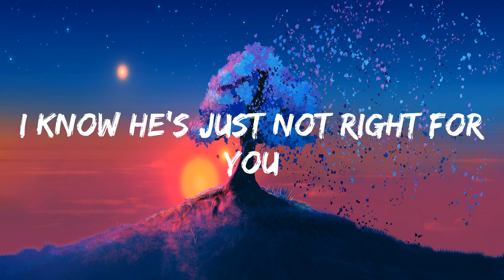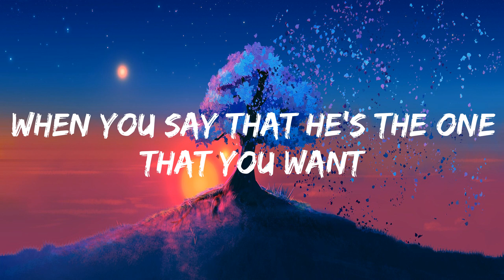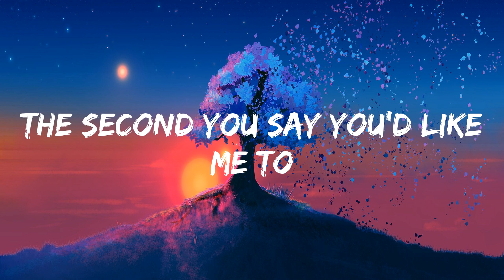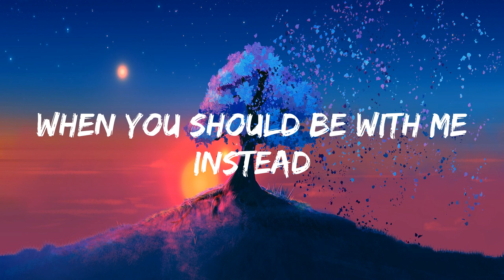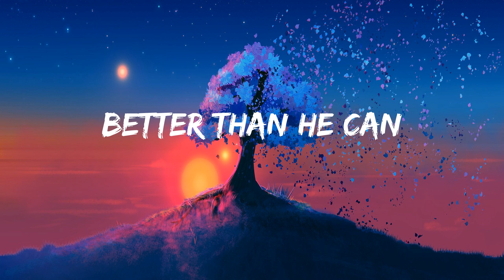Shawn Mendes - Treat You Better [lyrics]